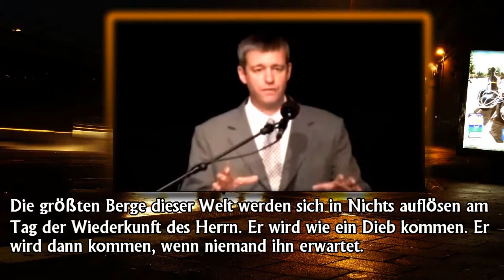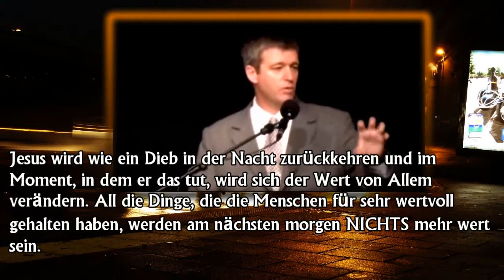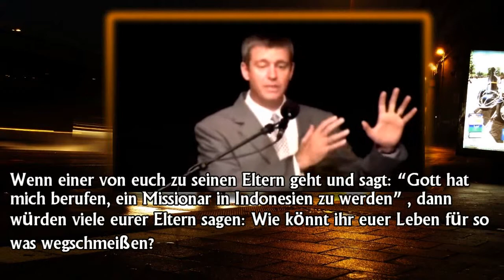The world will pass by - Die Welt wird vergehen - Paul Washer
Nun seht, was passiert, wenn er kommt. Die Himmel werden mit Krachen vergehen und die Elemente werden in großer Hitze zerstört werden und die Erde wird samt der Werke darauf verbrannt werden. ( 2. Petrus 3, 10 )

Die größten Berge dieser Welt werden sich in Nichts auflösen am Tag der Wiederkunft des Herrn. Er wird wie ein Dieb kommen. Er wird dann kommen, wenn niemand ihn erwartet. An anderer Stelle wird uns gesagt: Er wird kommen, wenn die Menschen sagen: Friede, Friede

Er wird kommen, wenn das Gespött der Menschen ihm gegenüber seinen Höhepunkt erreicht hat. Und wenn er kommt, dann wird sich alles ändern. Der Wert von Allem wird sich verändern.

Vor einigen Jahren sind Diebe in einen sehr, sehr exklusiven Laden eingedrungen. Aber sie haben das gemacht, um dem Ladenbesitzer einen gewaltigen Streich zu spielen. Es war nachts und sie brachen ein und haben überall die Preisschilder vertauscht. Am nächsten morgen öffnete der Laden und niemand wusste, was geschehen war. Und ein Kunde kam zur Kassiererin mit einen wundervollen Vase, die am Abend zuvor noch 10.000 Dollar wert war. Aber an diesem Morgen war sie 1 Dollar und 25 Cents wert. Ein anderer Kunde kam mit einer billigen Uhr, die am Abend vielleicht 15 Dollar wert war, jetzt aber 1215 Dollar wert war. Ihr könnt euch vorstellen, was für ein Chaos in jenem Laden entstand.

Jesus wird wie ein Dieb in der Nacht zurückkehren und im Moment, in dem er das tut, wird sich der Wert von Allem verändern. All die Dinge, die die Menschen für sehr wertvoll gehalten haben, werden am nächsten morgen NICHTS mehr wert sein. Euer Wohlstand wird NICHTS wert sein. Eure wundervollen Klamotten werden NICHTS wert sein. Euer teures Haus wird NICHTS wert sein. Euere menschlicher Ruhm wird NICHTS mehr wert sein. Und all eure großen Errungenschaften werden NICHTS mehr wert sein.

Heutzutage ist im Westen das Evangelium Jesu Christi NICHTS wert. Wir haben hier heute einen Straßenprediger aus England hier. Er steht inmitten der Stadt und ruft: Jesus rettet! und alles, was die Leute über ihn denken, ist: Warum schnappt sich der Mann keinen Job, der wirklich der Gesellschaft helfen würde? Warum ruft er uns dieser wertlose Botschaft zu? Gottesfurcht ist in unserer Gesellschaft NICHTS wert. Reinheit ist NICHTS wert. Hingabe an die Dinge Gottes ist NICHTS wert. Dienst im Namen Jesu Christi ist NICHTS wert. Wenn einer von euch zu seinen Eltern geht und sagt: Gott hat mich berufen, ein Missionar in Indonesien zu werden , dann würden viele eurer Eltern sagen: Wie könnt ihr euer Leben für so was wegschmeißen?

Aber am Morgen nach der Wiederkunft Jesu Christi wird die Tatsache, dass du einem Jünger im Namen Jesu Christi einen Becher mit Wasser gereicht hast, tausend Welten wert sein, samt allen darin enthaltenen Reichtümern.

Wie sollen wir dann leben?